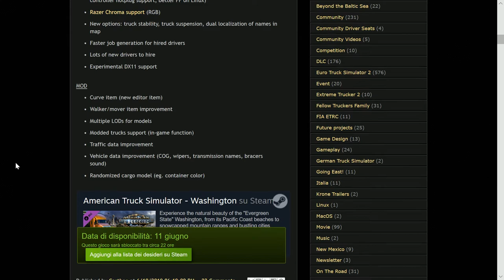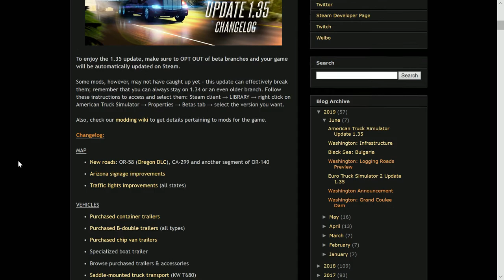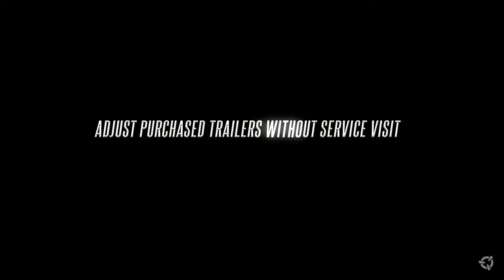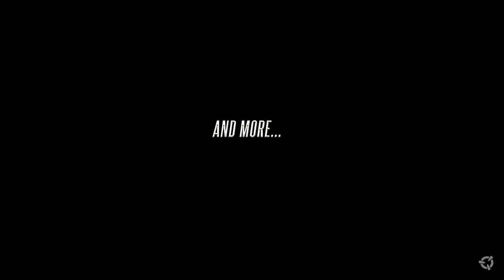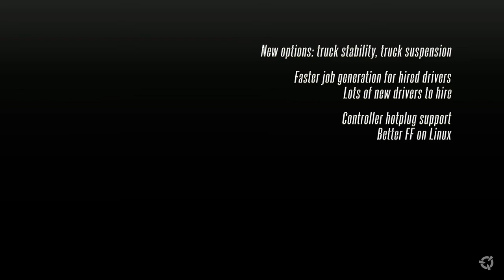American Truck Simulator SCS Software Update 1.35 Released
SCS Software Update 1.35 Released
Changelog:

MAP
New roads: OR-58 (Oregon DLC), CA-299 and another segment of OR-140
Arizona signage improvements
Traffic lights improvements (all states)

VEHICLES
Purchased container trailers
Purchased B-double trailers (all types)
Purchased chip van trailers
Specialized boat trailer
Browse purchased trailers & accessories
Saddle-mounted truck transport (KW T680)
STAA doubles in traffic
Adjust purchased trailers without service visit (extendable trailer, sliding tandem)
Copy truck/trailer configuration across fleet
Wiper settings improved

FEATURES
GPS Voice navigation
Use your own purchased trailers in External Contracts (WoTR)
Online garage purchase
Emergency refuelling service
Input improvements (Steam controller support, Tobii eye tracker support, controller hotplug support, better FF on Linux)
Razer Chroma support (RGB)
New options: truck stability, truck suspension, dual localization of names in map
Faster job generation for hired drivers
Lots of new drivers to hire
Experimental DX11 support

MOD
Curve item (new editor item)
Walker/mover item improvement
Multiple LODs for models
Modded trucks support (in-game function)
Traffic data improvement
Vehicle data improvement (COG, wipers, transmission names, bracers sound)
Randomized cargo model (eg. container color)

Specifiche hardware del mio PC:
16GB DDR4 Memoria Kingston hyperX Fury